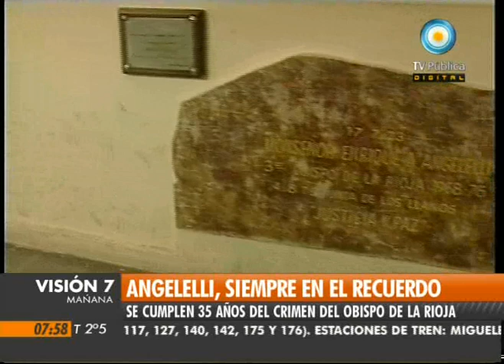Visión Siete: Angelelli, siempre en el recuerdo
Distintas actividades rinden homenaje a monseñor Enrique Angelelli, quien era obispo de La Rioja cuando fue asesinado, hace 35 años, luego de denunciar los crímenes de la dictadura y comprometer su obra a favor de los más necesitados. Emitido por Visión Siete, noticiero de la TV Pública argentina, el jueves 4 de agosto de 2011.